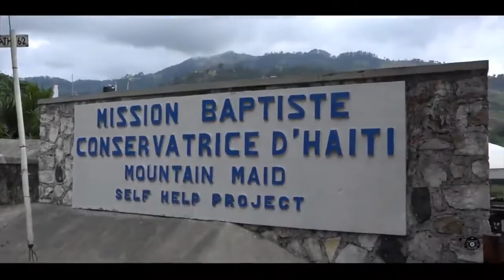10 MONTHS TRAVEL PLAN FOR 2023 I HAITI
HAITI will be one of the countries that I will visit on 2023 because I want to stay 30 days. Admire this travelvlog​​​​​​ about this country to understand as a preview how will be my experience there.
Have you ever been in HAITI? Share with me your adventure in this place!